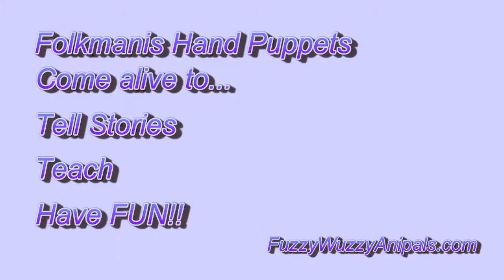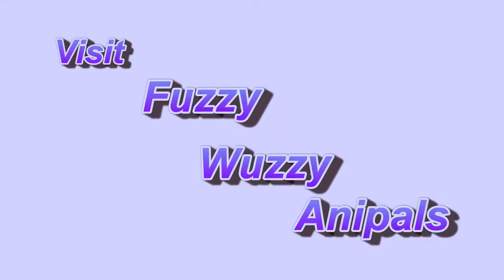Plush Polar Bear Puppet by Folkmanis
This stuffed polar bear is more than just a cuddle buddy, it is also a hand puppet.

It is made by Folkmanis to be bring life to any animal story you tell.